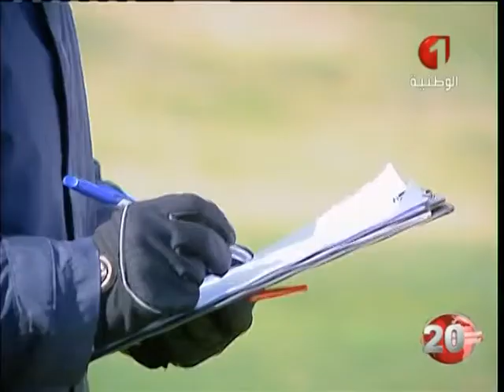Compétion de tour de golf a Hammamet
Le 19/02/2013
Merci de nous suivre sur nos divers adress